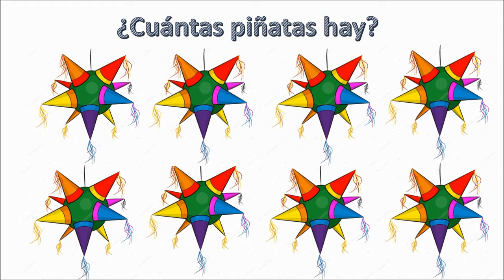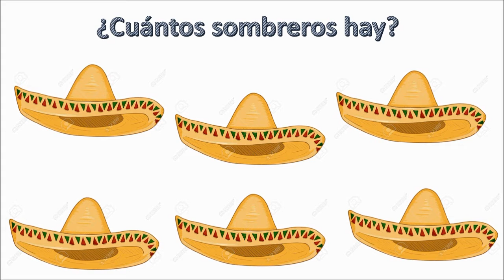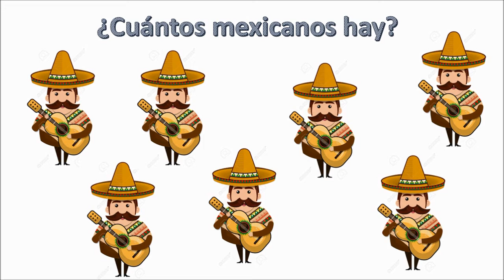MTRA ALINA 17 DE SEPTIEMBRE